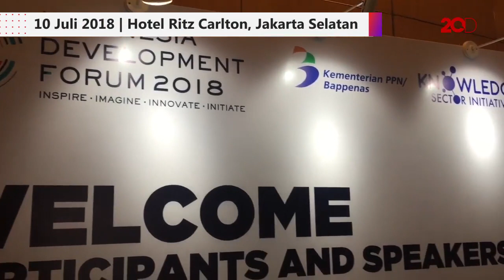Diisukan Nyaleg, Tjahjo: Kalau Ditugaskan PDIP, Saya Taati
Menteri Dalam Negeri Tjahjo Kumolo diwacanakan akan maju pada Pemilu Legislatif 2019. Saat ini, Tjahjo belum bisa memutuskan apakah akan ikut berkontestasi atau tidak, ia serahkan keputusan itu kepada PDIP.